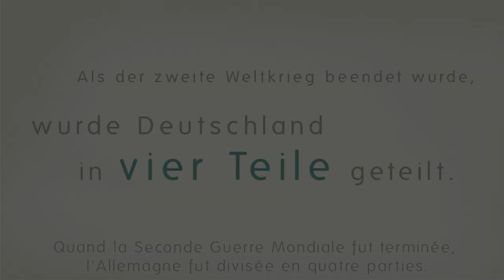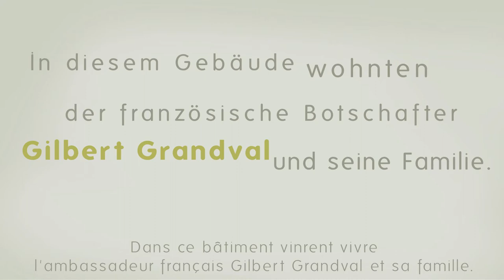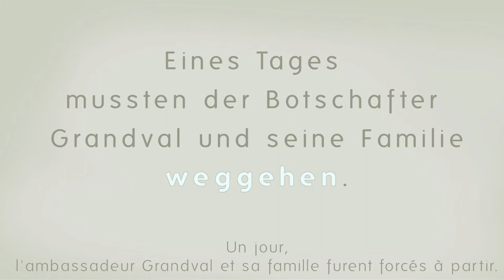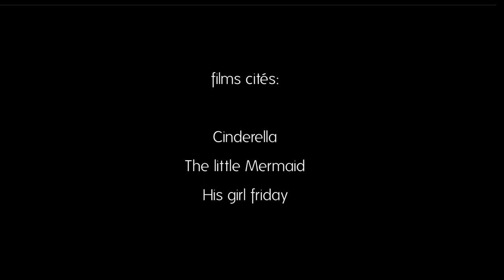Saarbrücken - save the embassy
This video was conceived in order to easily explain to kids and adults the history of the ex-embassy of Saarbrücken, Germany. The ex-embassy is a bulding of exceptional architectural quality, designed in the 1950s by french architect Georges-Henri Pingusson and inhabited by the ambassador Gilbert Grandval during the post-war french protectorat in Saarland. The building became lately, for a certain period, the Minister of Culture headquarters. Despite preserving its beauty, the ex-embassy is today in critical conditions, neglected by citizens and detouched from the centre of the city.

realized in the context of the course "médiation du projet", Ecole Nationale d'architecture de Nancy.

author: Fabiola Mele

teachers: Alexandra Schlicklin, Maxime Santiago

all copyrights are indicated in the final credits